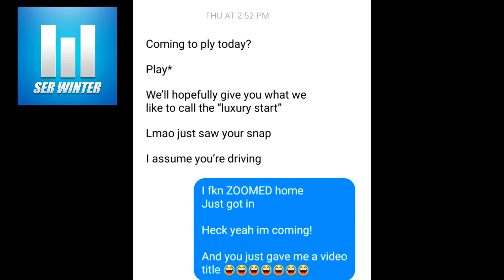Trial By Combat - The BIGGEST Carry In Rust 2/2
Part 2 of what is the biggest carry, in recorded Rust history!
This episode, we wrap up the series with some pvp and a few laughs